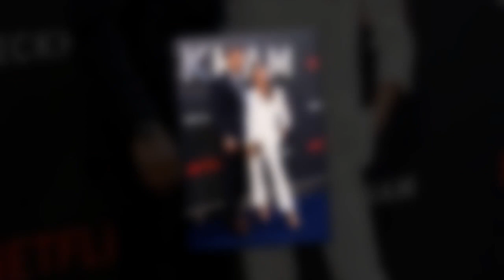David Beckham infidèle Agacée, sa maîtresse supposée sort du silence Il doit prendre ses respon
David Beckham infidèle ? Agacée, sa maîtresse supposée sort du silence : "Il doit prendre ses responsabilités"